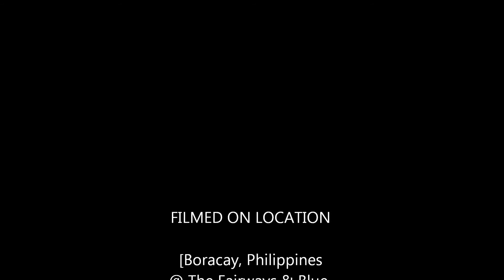Private Beach @ Fairways and Blue Water Resort @ Boracay Philippines Summer 2015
Boracay 2015, Fairways and Blue Water, Private Beach / It was always been beautiful.